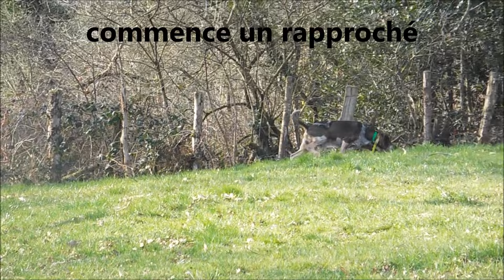chien de pied afaccc 87 mars 2016 faucon